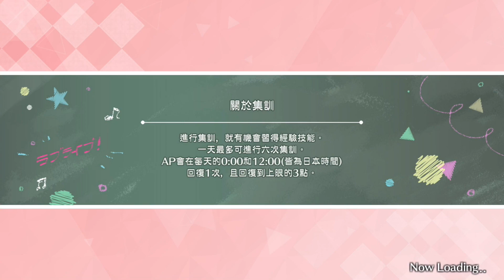Love Live! ALL STARS 主線劇情第14章 「逐漸填滿的拼圖！」(第1季)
0:00 第1話 - 直到最後一刻！
5:20 第2話 - 學校說明會開幕！
10:56 第3話 - 跨出了一大步！
19:58 第4話 - 看見希望了！
25:20 第5話 - 天不從人願
32:07 第6話 - 午休廣播電台！
39:46 第7話 - 演練不能馬虎！
46:02 第8話 - 栞子對策會議！
52:20 第9話 - 請你同意！
59:07 第10話 - 栞子的想法